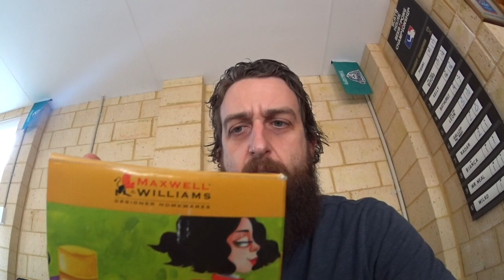PLAYSTATION 2 PS2 GAMES and CONSOLES MEGA FIND at local garage sales